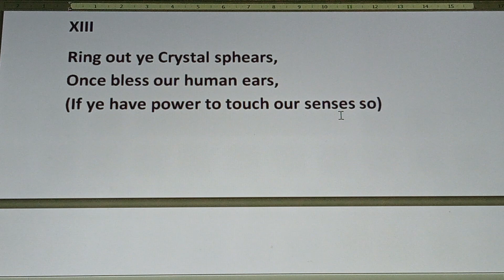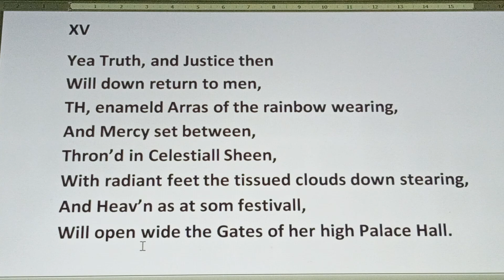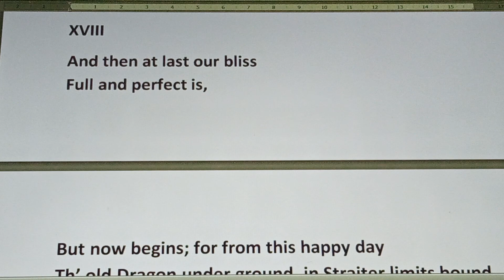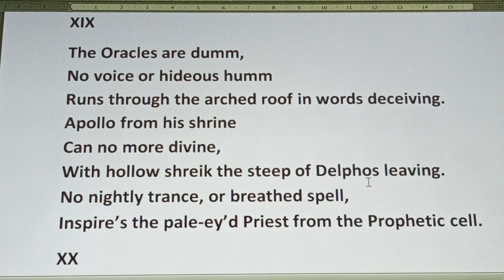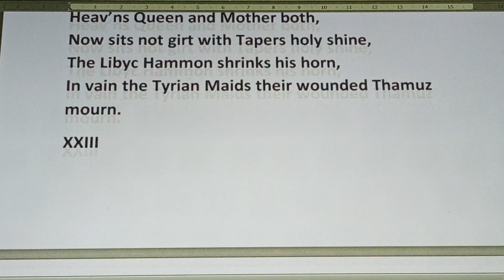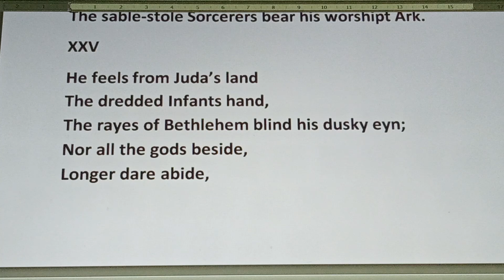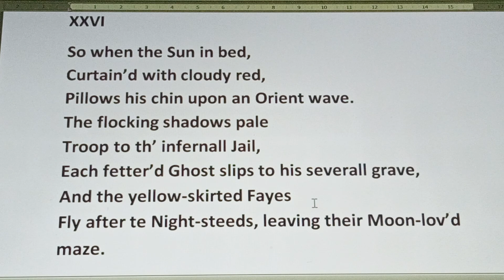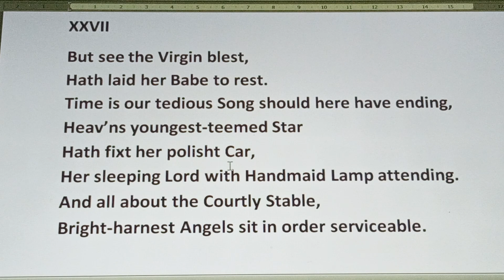On the Morning of Christ's Nativity ll On the Morning of Christ's Nativity summary in hindi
On the Morning of Christ's Nativity is a nativity ode writen by John Milton in 1629 and published in his poems of Mr. John Milton 1645.the poem describes Christ's incarnation And his overthrow of earthly and pagan powers.

this is the month, and this the happy morn,
Wherein the Son of Heav'n's enternal king,
Of Wedded Maid, and Virgin Mother born,
Our great redemption from above did brings;
For so the holy deadly forfeit should released,
And with his Father work us a perpetual peace.

👉On the Morning of Christ's Nativity line by line explanation
👉On the Morning of Christ's Nativity summary in Malayalam
👉on the Morning
👉on the Morning of Christ's Nativity explanation
👉on the Morning of Christ's Nativity summary in English
👉on the Morning of Christ's Nativity in hindi
👉on the Morning of Christ's Nativity and lycidas
👉on the Morning of Christ's Nativity poem